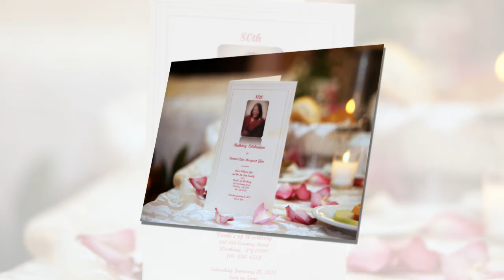Pastor Jiles 80th Birthday Celebration